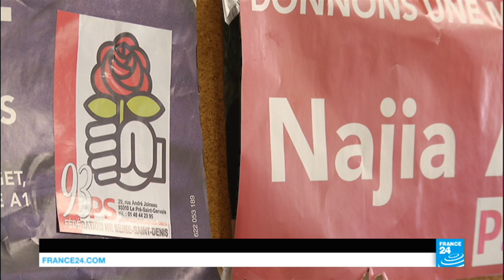Communist bastion clings on in Asterix-style legislative election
The northern Parisian suburb of Stains is one of the last remaining strongholds for France’s Communist Party (PCF). But its Member of Parliament, Marie-George Buffet, who is backed by the local communist town mayor, is having to fight to keep her seat ahead of the second round of parliamentary elections on June 18th.

The candidate running for President Emmanuel Macron’s LREM party, Prisca Thevenot, made it through to the second round with 25% of the vote, 8 points behind her communist rival. But she believes she can ride the wave of support the president’s party has received during the campaign. First-round results suggest LREM will win 390-430 seats in parliament, which would give the president a massive majority and the ability to quickly push through planned labour market reforms.

Can the communist candidate hold out in the face of popularity for the president? Our reporters went to the Stains to find out how the last hours of the campaign are going.

FRANCE 24 reports from the northern Parisian suburb of Stains, where Communist party member Marie-George Buffet is trying to hold out against a candidate from President Emmanuel Macron’s party.